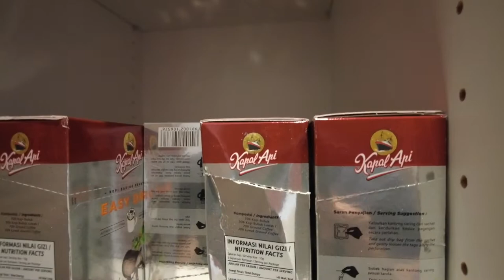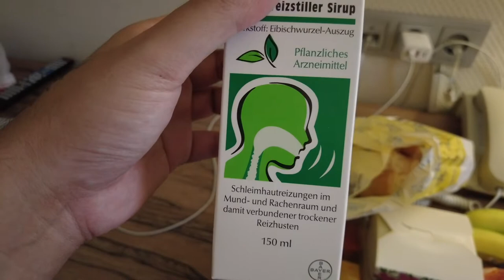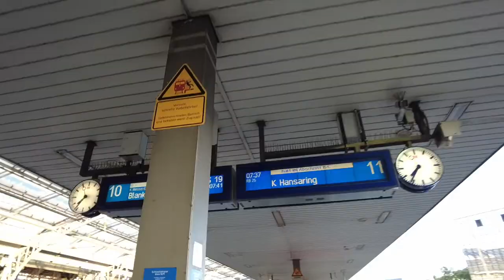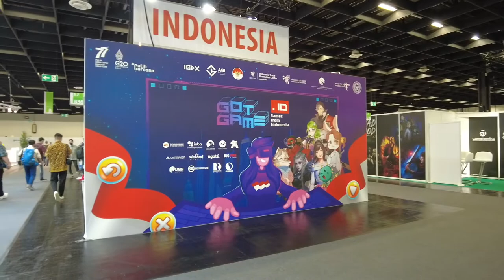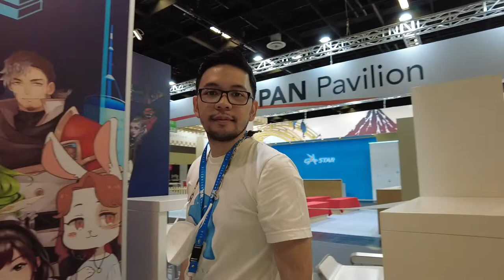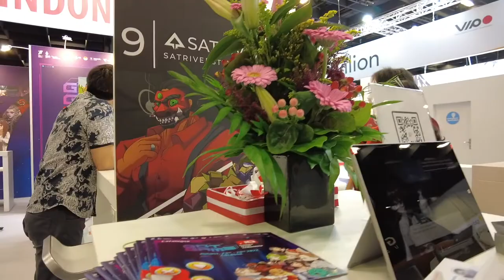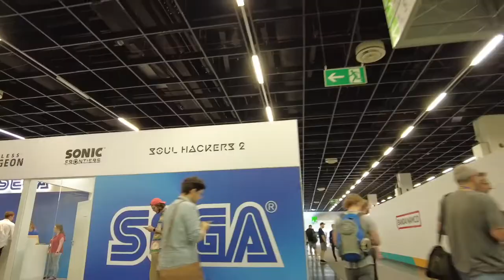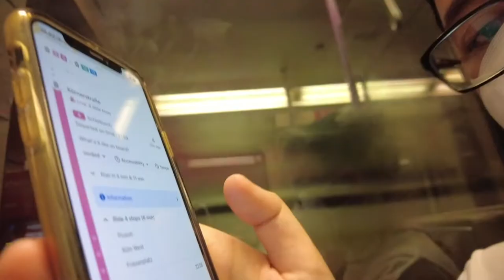Vlog Gamescom 2022 Part 2 - HARI PERTAMA BUSINESS DAY